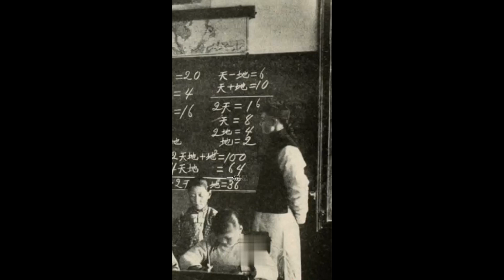古代的秀才放在现在属于什么学历呢？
今日影片內容_About
【BOO成功语录】你的人生过得不好，难道是运气不好的问题吗？
💬不可錯過的其它人氣影片
【BOO成功语录】如果有人不知道什么是特权 看了这个影片就知道了 什么是特权:

謝謝支持過我的大家 如果你也想要看更多更好的励志小短片
可以點擊右上角的贊助 一點點都是對BOO成功语录大大的鼓勵